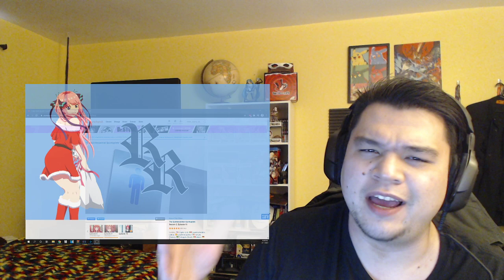5-toubun no Hanayome ∬ Season 2 Episode 10 Reaction!